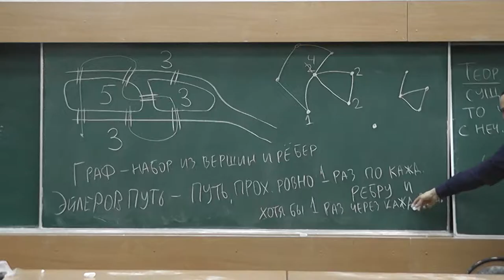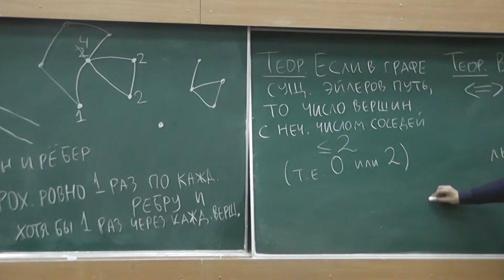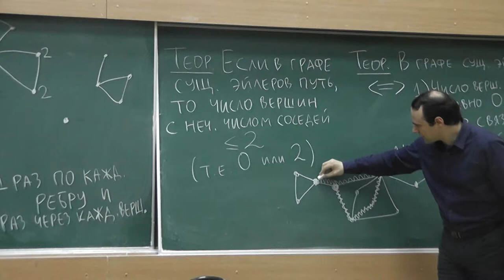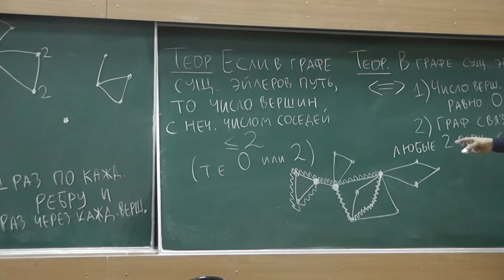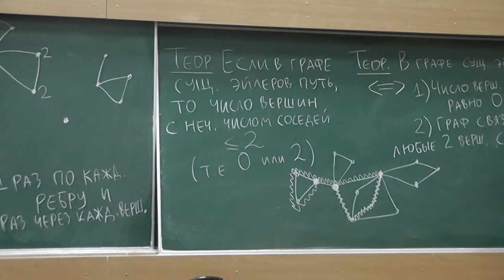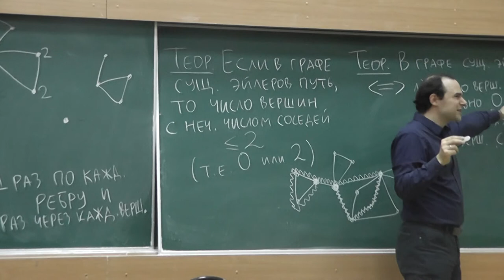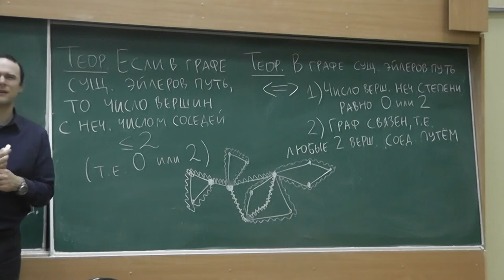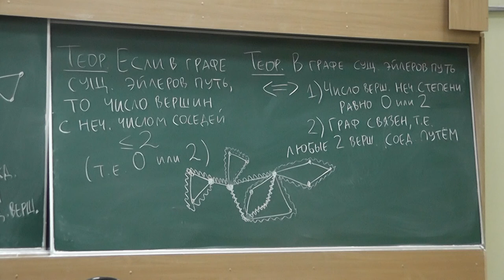2 Критерий существования эйлерова пути